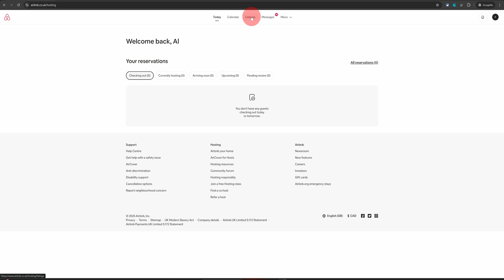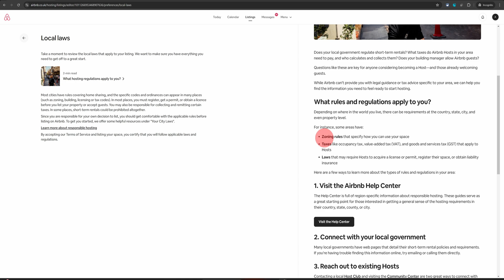How to Add Airbnb Registration Number (Fast & Easy!)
📜 SEO-Optimized Video Description
🛏️ How to Enter Your Airbnb Registration Number (Step-by-Step Guide!)

If you're required to provide a license or registration number for your Airbnb listing, this video walks you through the exact steps to enter it into your Airbnb account. Doing this correctly ensures compliance with local laws and prevents potential listing issues.

👉 Pro Tip: Use a computer for this process, as it's not as smooth on the mobile app!

📌 Chapters for Quick Navigation
⏱ 0:00 - Why You Need an Airbnb License or Registration Number
⏱ 0:15 - Switching to Hosting Mode on Airbnb
⏱ 0:25 - Finding the Right Settings in Your Airbnb Dashboard
⏱ 0:40 - Entering or Editing Your Registration Number
⏱ 1:10 - How to Check Airbnb Local Laws & Restrictions
⏱ 1:40 - Final Tips & Avoiding Mistakes

❓ Why Does Airbnb Ask for a Registration Number?
Some cities and countries have strict regulations for short-term rentals. If your area requires an Airbnb license, permit, or registration number, you must add it to your listing to avoid penalties or removal.

⚡ Troubleshooting & Common Questions
🔹 Can’t find the registration section? Ensure your listing is in a regulated area. If not required, this option may not appear.
🔹 What if my registration is pending? Check with your local authorities and update it once approved.
🔹 Need help understanding local Airbnb laws? Click on the Local Laws option in your account to see applicable rules.

🛎️ Essential Resources for Airbnb & Short-Term Rental Hosts
🧩 Channel Manager I Recommend – Manage all your platforms in one place
🌐 Create Your Direct Booking Website – Pay less in fees, build guest loyalty
📅 Book a 1:1 Consultation With Me – Personalized strategies to grow your STR business
🎓 My Airbnb Hosting Masterclass (Udemy) – Learn how to launch & scale profitably

🧰 Tools to Level Up Your STR Operations
🔒 Smart Lock I Use & Recommend – Seamless guest access
📸 Keyless Entry + Security System – Protect your property & guests
💰 Accounting Tools for Hosts – Track expenses, taxes & profits like a pro